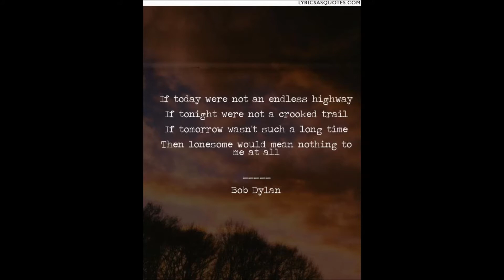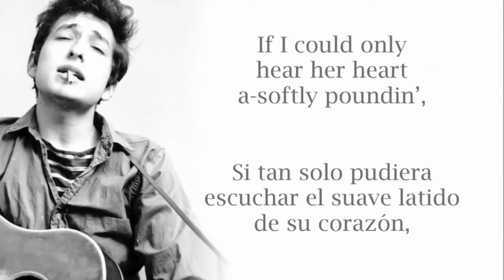ANTONIO COLLENZO COVER OF BOB DYLAN TOMORROW IS A LONG TIME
ALL INSTRUMENTS ARE PLAYED BY ANTONIO COLLENZO.

"Tomorrow Is A Long Time"
(from "Spinout" soundtrack)

If today was not endless highway
If tonight was not endless trail
If tomorrow wasn't such a long time
Then lonesome would mean nothing to me at all

Yes and only if my own true love was waiting
If I could hear her heart softly pounding
Only she was lying by me
Then I'd lie in my bed once again

I can't see my reflection in the water
I can't speak the sounds that show no pain
I can't hear the echo of my footsteps
I can't remember the sound of my own name

If only she was lying by me

There's beauty in the silver singing river
There's beauty in the sunrise in the sky
But none of these and nothing else could match the beauty
That I remember in my true love's eyes

If today was not an endless highway